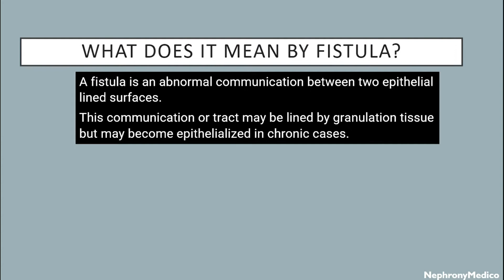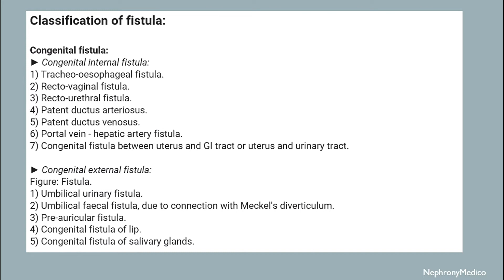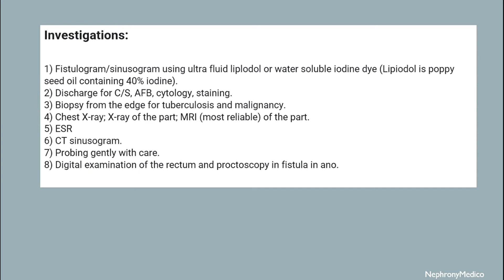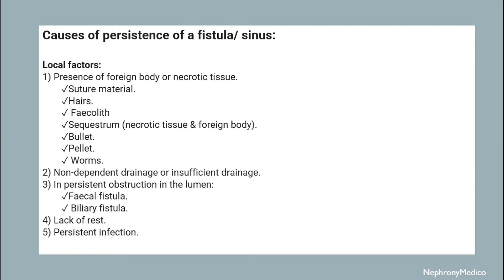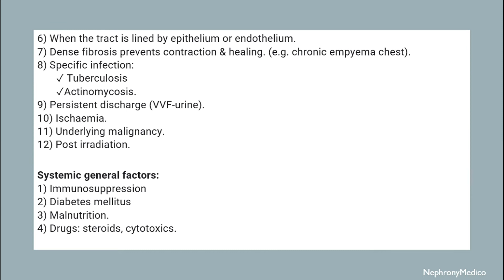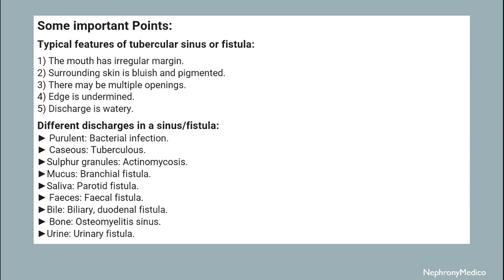Sinus & Fistula - SURGERY - Rapid Revision Video - Lecture - SRB & BaileyLove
This is a short concise video on Sinus and Fistula for rapid revision before your exams.

If you liked this video, then donot forget to click on the LIKE BUTTON below and also, do subscribe us and hit the bell icon to not miss any further updates. We will cover Medicine, Surgery, Gynaecology and Obstetrics, Paediatrics, Ortho, Skin and VD, Emergency, Anatomy, Physiology, Biochemistry, Forensic Medicine, Pathology, Microbiology and Pharmacology too.